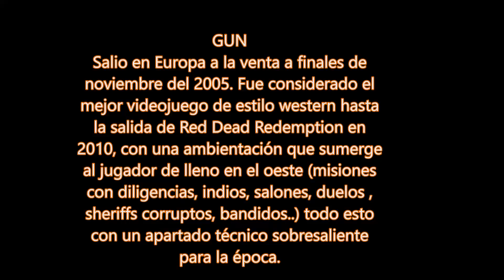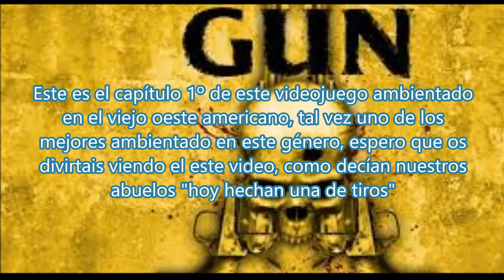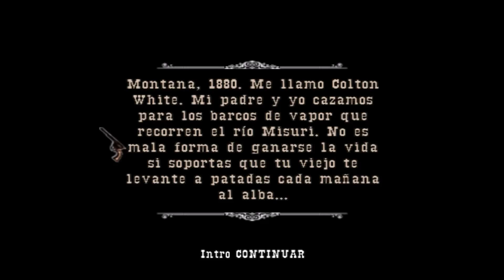Gun: Desenfunda forastero (Cap.1)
Hola amigos, hoy empezamos una nueva aventura gráfica en el canal
Se trata de "GUN", para muchos tal vez no os diga nada, pero los que llevamos algunos años jugando a videojuegos es un título que llevamos en nuestra mente.
GUN  tal vez sea uno de los mejores juegos que se hayan hecho hasta el momento sobre el viejo Oeste Americano, emulando de esta forma a las viejas películas de  vaqueros que todos nuestros abuelos veían en la TV, tiros, asaltos a diligencias, duelos, etc,etc,etc..GUN tiene todos los ingredientes necesarios de aquellas viejas películas y tú, bueno en este caso yo soy el protagonista, mi revolver todavía humea después de este primer capítulo.
Gun se ambienta en el Viejo Oeste Americano, específicamente en algunas partes de Arizona, Colorado, Kansas, y Nuevo México en el año 1880. Incluye ciudades y tierras baldías con un ambiente poblado que se extiende desde las montañas nevadas, a las llanuras de la joven Dodge City, Kansas. La historia fue escrita por Randall Jahnson mientras que Gerard Marino grabó la música del juego. El juego incluye a varios actores veteranos, incluyendo a Ron Perlman, Lance Henriksen, Kris Kristofferson y el papel principal interpretado por Thomas Jane
espectacular donde los haya en unos mapas inmensos donde tú y tu caballo sois libres  para viajar por los áridos desiertos de el Far West.
Espero que os guste esta aventura que hoy empezamos, si es así no olvides darme un LIKE, y vuestros comentarios por supuesto que serán bien recibidos, y nada más amigos y por supuesto podeis suscribiros al canal
HASTA PRONTO Y QUE SEAIS TODOS MUY FELICES